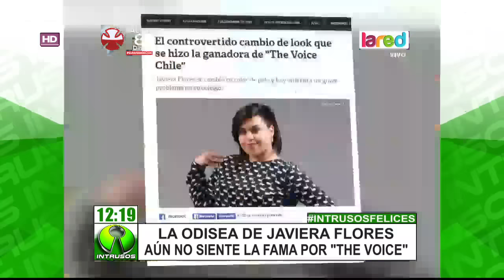La ganadora de The Voice aún no siente la fama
Hablamos con Javiera Flores, la ganadora del programa de talentos musicales de Canal 13, quien tiene 17 años y aún no puede usar el automóvil que le regalaron en The Voice. Nos contó sobre lo que espera en su carrera y quiere seguir el ejemplo de Mon Lafert e ir a probar suerte al extranjero.